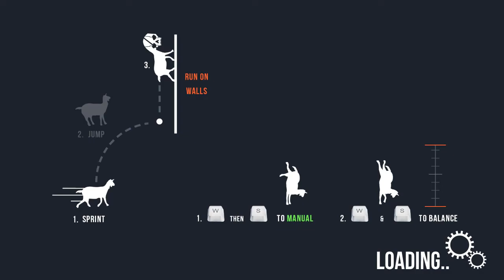Goat Simulator 2! | The return of the goat!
Watch thepicobra commentate over him playing goat simulator once again! Whether it's sliding down hills or jumping on walls this goat can do it all!